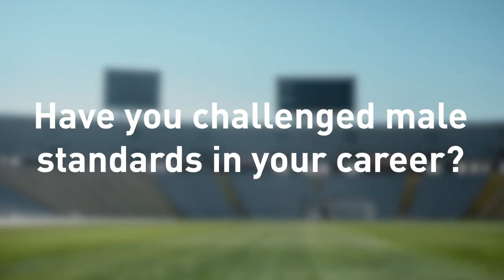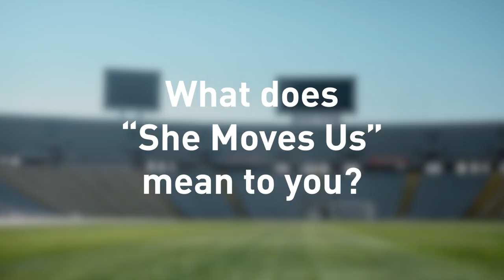Interview with Ingrid Engen | PUMA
Watch the Q&A with Nikita Parris. She gets asked questions like “What’s One Thing You Wish You Knew Early In Your Career? and Have You Challenged Male Standards In Your Career?